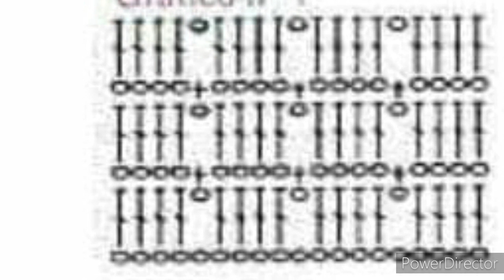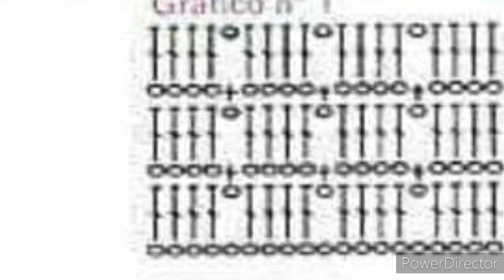BLUSA LILA a CROCHET con granny. GRAFICOS Y PATRÓN GRATIS. NO 100